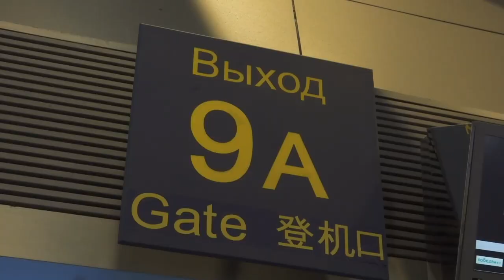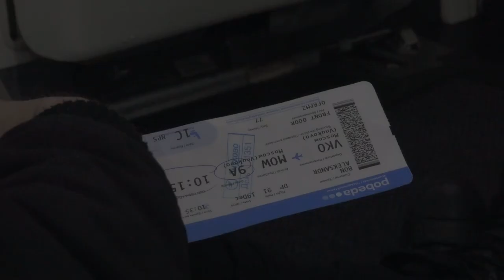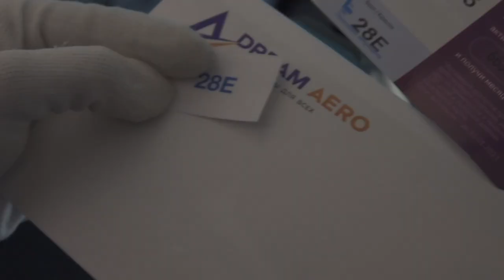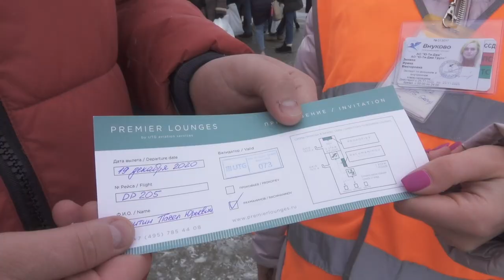НЕБОНУТЫЕ — РЕЙС ГОДА DP91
Смонтировал ролик для друзей
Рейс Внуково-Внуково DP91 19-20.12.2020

Совместный проект аудиоподкаста НЕБОнутые, авиакомпании ПОБЕДА, Швейцарского часового бренда AVIATOR, UTG aviation services, радиостанции НАШЕ РАДИО.